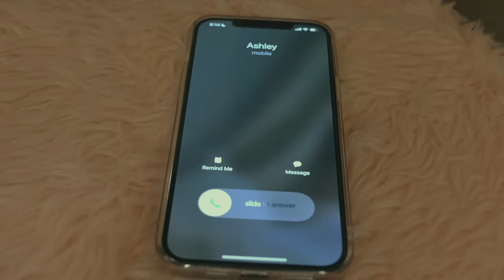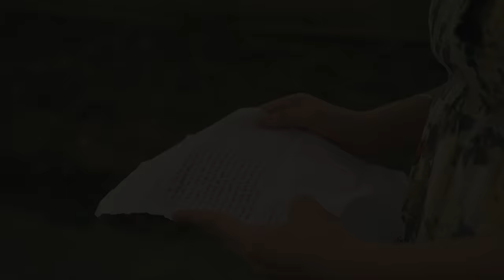Shane G - Kapag Pwede Na (Music Video) ft. Ashley Sarmiento & Kenneth Gutierrez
Kapag Puede Na - with Ashley Sarmiento and with special appearance by our friend, Lance Lucido.

Thank you so much to the singer-songwriter, Ate Shane G. and Ditto Music Philippines for allowing us to use their song KAPAG PWEDE NA and also to Ate Jaz Mendoza who wrote and directed this music video.

Let's congratulate po Ate Shane Garcia for winning the People's Breakthrough Artist Award in the recent 34th Awit Award held last November 29, 2021! Congratulations po ate Shane and more songs and success in your career po.

SONG: “Kapag Pwede Na”
Written & Composed by Shane Garcia
Arranged by Kevin Christian Marbella
Produced by Shane Garcia, Ted Garcia and Miko Reyes
Mixed, Mastered & Recorded by Miko Reyes
Distributed by Ditto Music Philippines

Visuals
Cover Art by Shane Garcia and Ted Garcia

In Studio Video
Shot and Edited by Miko Reyes

LYRICS:
Ooohh….

Hindi ko alam
Kung ikaw ba’y nakita na, natagpuan, ano bang aking malay
Dito sa mundo
Tayong dalawa’y nabubuhay

Hindi man tayo magkasama, ngunit tibok ng puso nati’y magkasabay
Alam kong darating din ang panahon na mahahawakan ko ang iyong mga kamay

Kapag pwede na
Kapag tama na
Kapag sinabi na Niyang panahon na
Na tayo’y magkasama

Ang awiting ito ay para sa’yo
Ginawa ko nang buong puso
Para sa’yo, oh mahal ko
Ang pagmamahal na to’y ipararamdam ko sa’yo

Kapag pwede na
Kapag tama na
Na tayo’y magkasama

Ikaw ang aking sinta
Na binigay ni Bathala
Ako’y lubos na pinagpala
Na ikaw ang makakasama
Hanggang sa pagtanda

Kaya sa ngayon
Sundin ang Panginoon
Na nagsasabing “huwag na muna”
Balang araw,
Sa tamang oras at panahon
Masasabi ko rin ang salitang “mahal kita”

Kapag pwede na
Kapag tama na
Na tayo’y magkasama (kapag pwede na)
Kapag tama na (kapag tama na)
Kapag sinabi na Niyang (kapag sinabi na Niya)
Panahon na
Na tayo’y magkasama

LYKA: @itzkennethzz1
KUMU: itzkennethcarl (Kenneth Gutierrez)

LYKA: @lance_lucido
KUMU: @lance_lucido